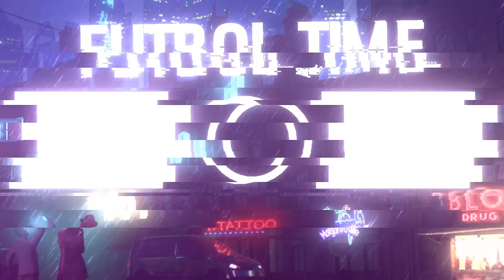ХАЙИР ЭЛДОР СПЕЦИЯ ШОМУРОДОВ БИЛАН ХАЙИРЛАШДИ КЛУБ УНИ УЗБЕКИСТОН ТЕРМАСИГА КУЙБ ЮБОРДИ